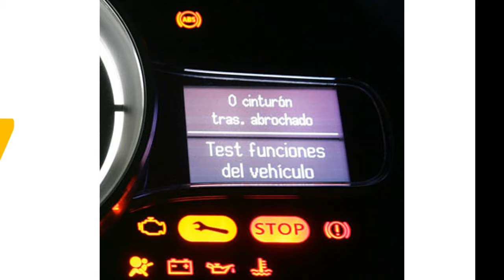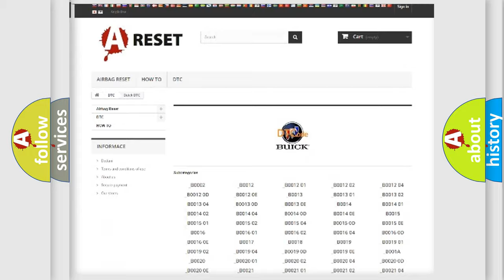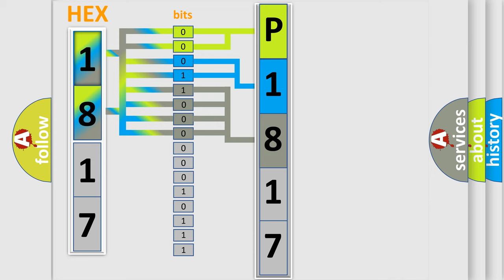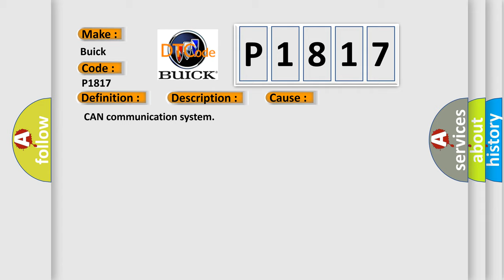DTC Buick P1817 Short Explanation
Contents:
0:21 Basic DTC analysis according to OBD2 protocol standard.
1:48 Insight into programming
2:58 A diagnostically understandable description of the Diagnostic Trouble Code
3:05 Basic error definition

Make
Buick
Code
P1817
Definition
Lost Communication with Gateway "A"
Description
CAN communication system malfunction
Cause